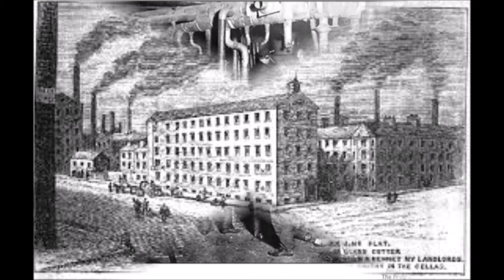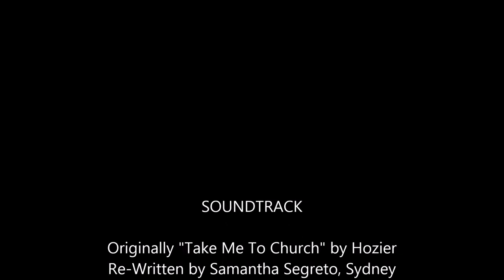Industrial Revolution - Take Me To Work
Cover of "Take Me To Church" by Hozier for a 9th Grade History project on the Industrial Revolution.